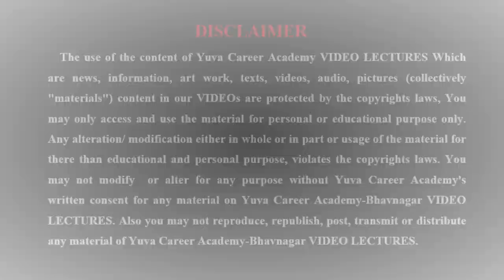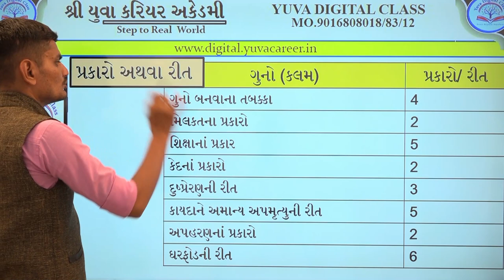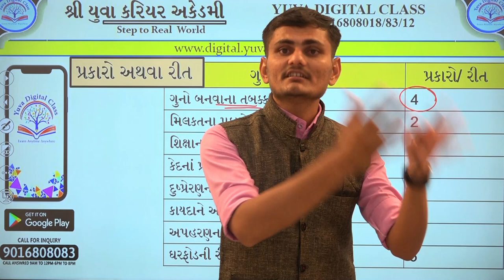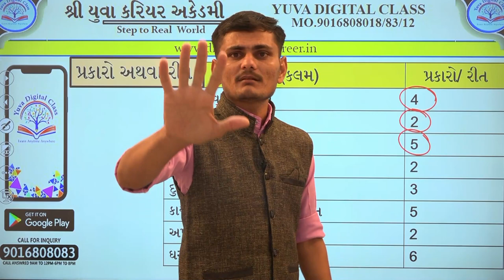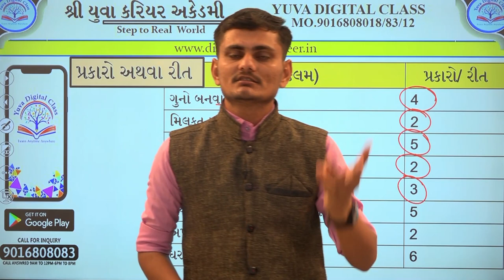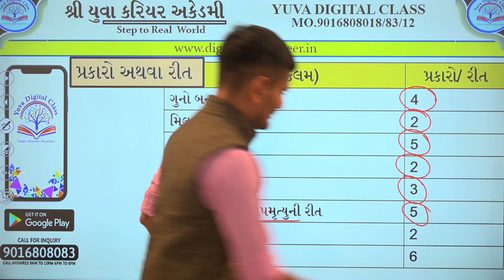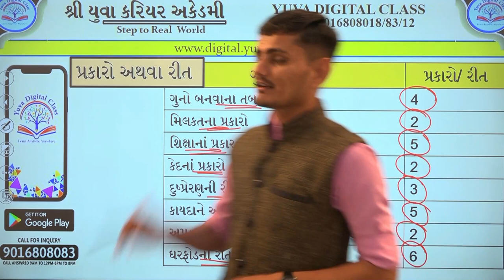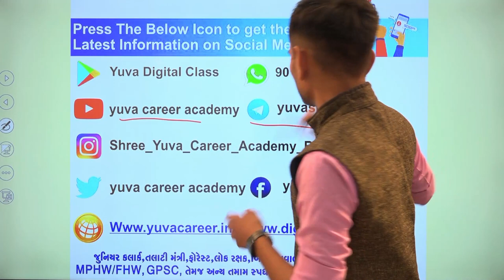KAYADO કડકડાટ કાયદો સીરીઝ 7 BY YUVA CAREER ACADEMY BHAVNAGAR 9016808018